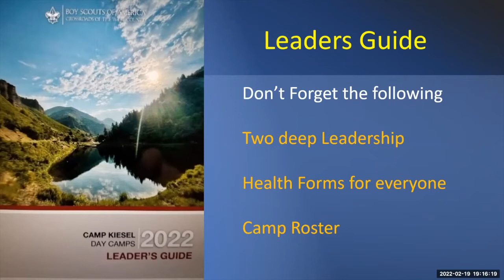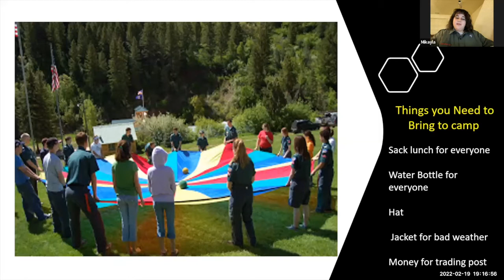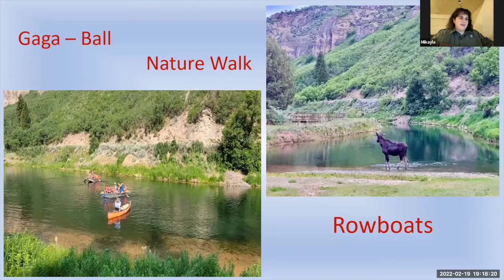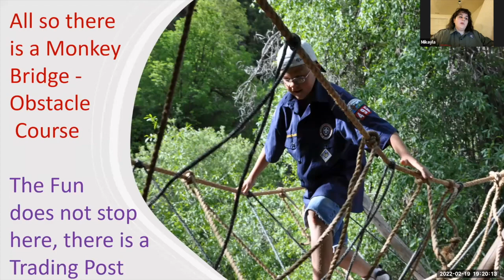Camp Kiesel Day Camps 2021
Detailed information for group leaders, including: what to expect when you arrive at camp, details about group rotations, activity stations, and so much more!